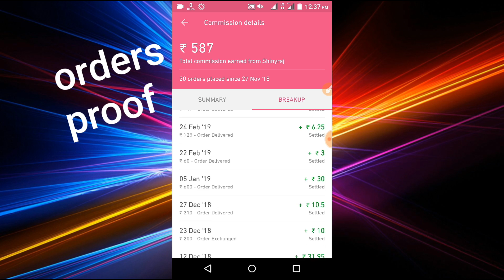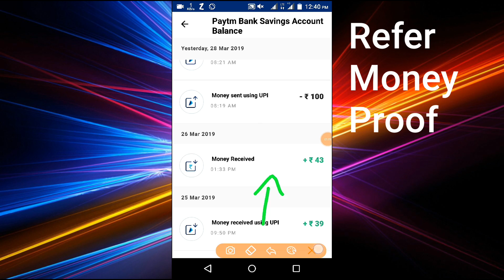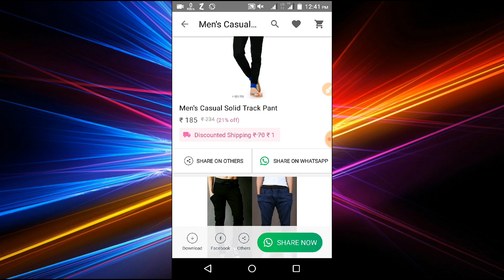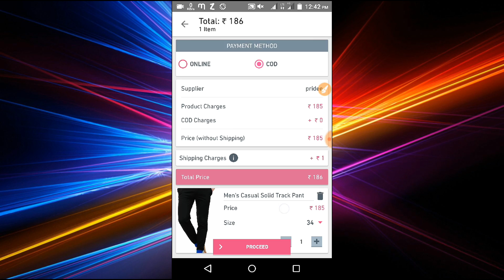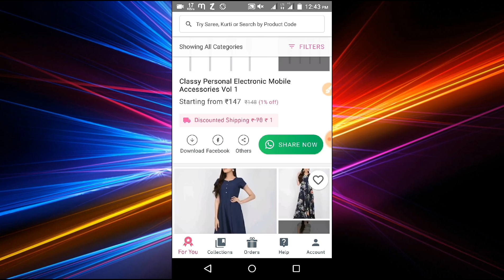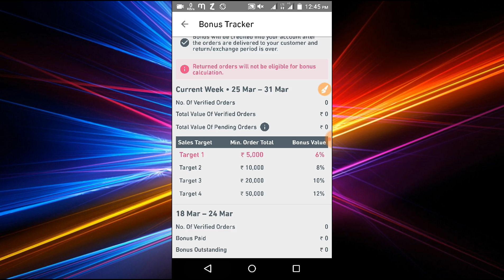India very low price shopping App llpaytm,Amazon, Flipkart ka baap ll Earning from home Refer & Earn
Mesho App Earn Money -Telugu

Refer & Earn  Bank Cash
Earn Upto 5O,OOOrS.

Become a Meesho Reseller & start earning from home! Upto Rs.

In this Iam Telling About:-

Mesho App,
Mesho Referallink,
MeshoPaymentproof,
MeshoRefer&Earn,
Mesho Loot,Mesho Unlimited Trick, Mesho 5O,OOOrs, MeshoAppTelugu, Mesho Telugu,
Earning Apps, Earn Money Telugu, Earning Tricks,Free BankCash,Cash,Bank,Bank cash,Earn Bank money Telugu, Bank telugu,Earn Cash,Earn 5O,OOOrs,How toEarnMoneyOnline For Students, Paytm, Shop Like Paytm, Shopping Apps, Cashback,